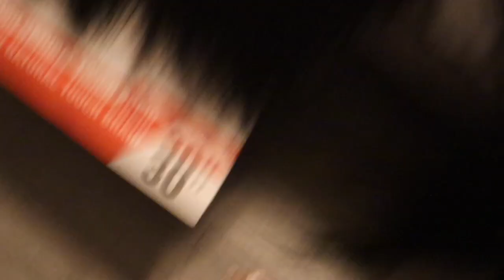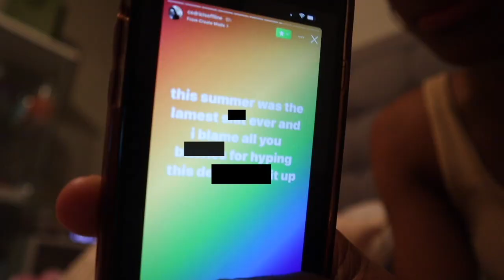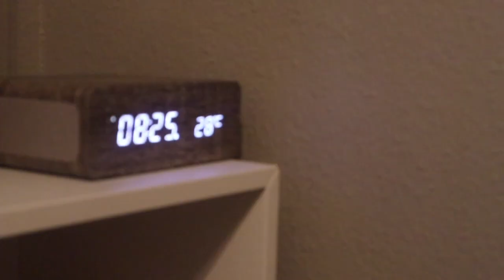prepare w/ me for back to school 😍📓💅🏾 ( hair, nails, unboxing, and more) ||its ariaunna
Wassup ya'll in today’s video I filmed me prepping for the first day. I took y'all along me doing my nails, hair, deep conditioning treatment.. Watch the whole video to see me stress over getting ready for my first day Back at School. If you have any video requests or video reaction request let me know below! Also comment your opinions on the video.

xoxo, A-Squad